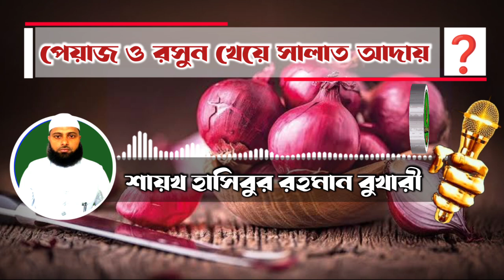❓কাঁচা পেয়াজ রসূন খেয়ে বাড়িতে নামাজ পড়া যাবে কি┇🔥┇শায়খ হাসিবুর রহমান বুখারী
🔴 সুন্নাহ্ মিডিয়া আসসালামু আলাইকুম ওয়ারাহমাতুল্লাহে ওয়াবারাকাতুহু, ইসলামের সৌন্দর্য ও সঠিক মূল্যবোধ প্রকাশ ও প্রচার আমাদের উদ্দেশ্য। শিরক ,বিদ‘আত ও কুফরের কোন স্থান ইসলামে নেই। এটা কোন রাজনৈতিক লক্ষে পরিচালিত নয় , আমাদের কাউকে হেয় করা উদ্দেশ্য নয়। আমাদের চ্যানেলটি কপিরাইট মুক্ত তাই আপনারা ভিডিও কপি করে সোশ্যালমিডিয়ায় শেয়ার করতে পারবেন তবে কোন কাট ছাট গ্রহণযোগ্য হবে না।

➡️ No Copyright Audio Video

Present by.
Sunnah Media07
 جـَـــــــــــزَاكَ اللـّٰهُ خيْــــــــــــــرً
জাজাকাল্লাহু খাইরান
𝐙𝐚𝐳𝐚𝐤𝐚𝐥𝐥𝐚𝐡𝐮 𝐤𝐚𝐢𝐫𝐚𝐧
আপনাকে আল্লাহ উত্তম                                   প্রতিদান দিক...🤲🥰।